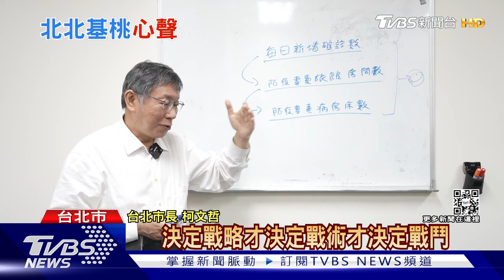「北北基桃」防疫挑戰 柯文哲轟:戰略不明｜TVBS新聞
今天本土確診暴增744例，創下有疫情以來的新高紀錄，未來確診數恐怕只會不斷攀高，TVBS舉辦"從清零到共存"防疫論壇，我們也訪問到各縣市首長，對於現在台灣社區本土確診不斷暴增，在現行的防疫政策上，他們遇上什麼挑戰和隱憂，首先來聽聽被指揮官陳時中點名疫情最嚴重的熱區，也就是"北北基桃"的首長們的心聲。